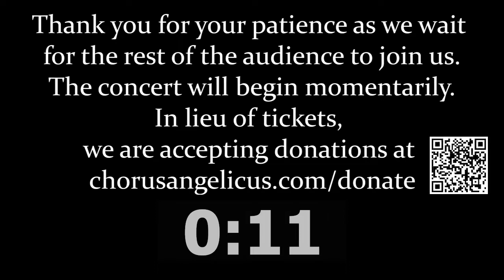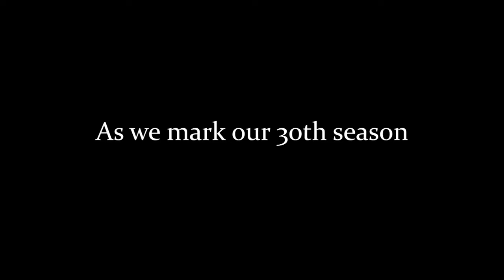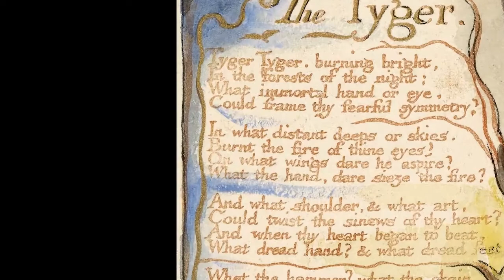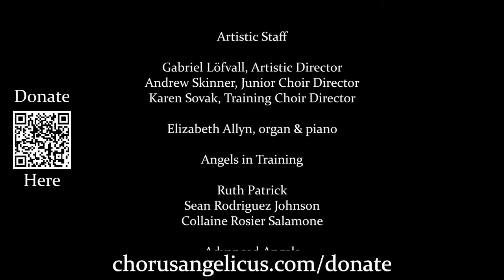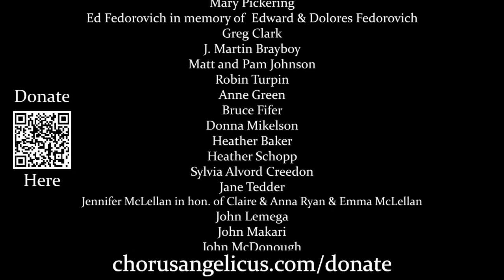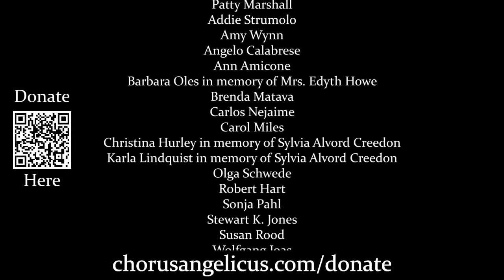Virtual Investiture Concert 2020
The Investiture Ceremony represents that very special moment in which choral students are promoted to their new upper choirs. The season’s Head Choristers and Choral Scholars are also publicly announced. All five choirs of Chorus Angelicus & Gaudeamus participate in the sonic feast, making it a moving and memorable occasion for all.